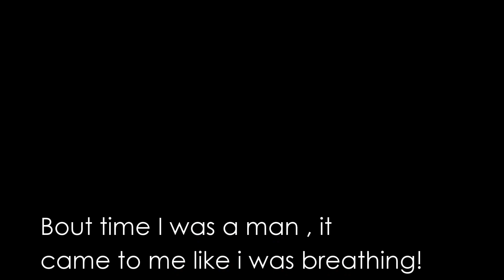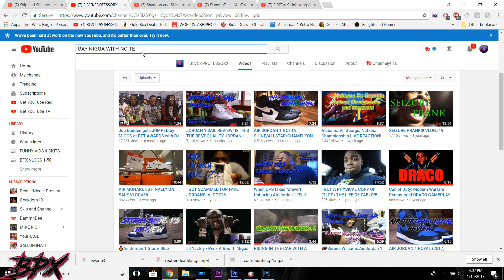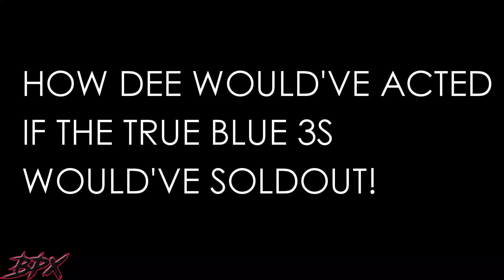DAMMNDEE ROAST SESSION! | Try Not To Laugh Challenge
I  HAD TO HEAT MY BOI UP MAN  HE WAS GOING UNTOUCHED  PREPARE TO DIE LAUGHING!